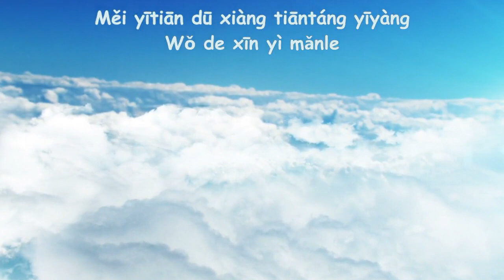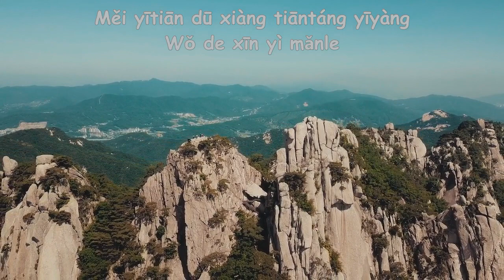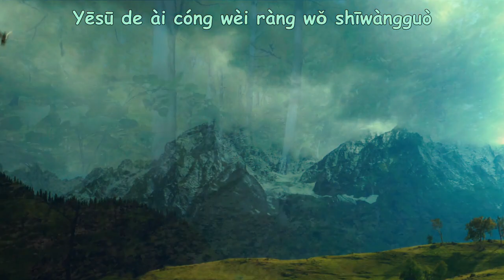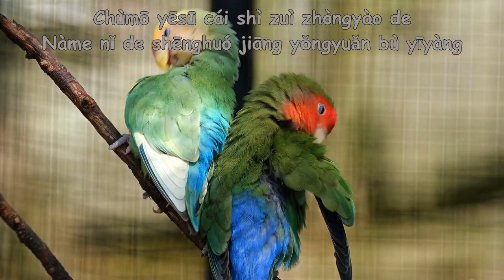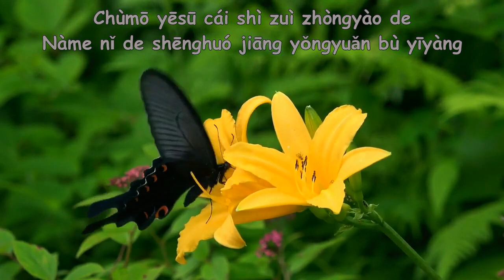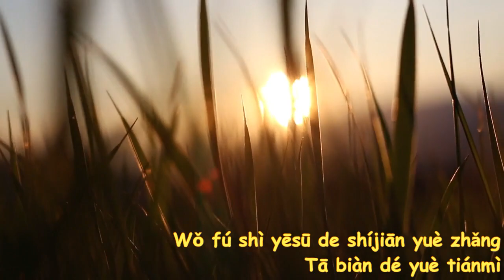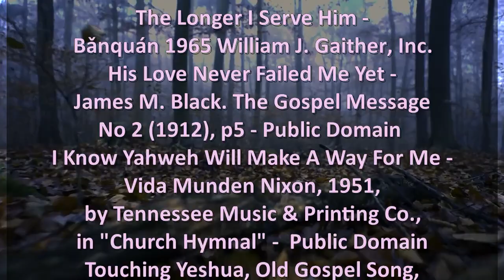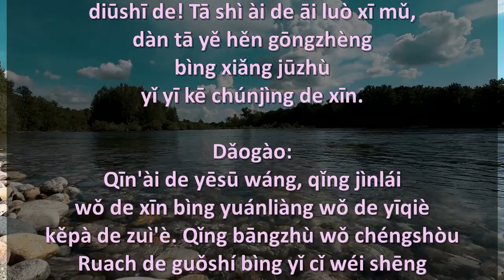The Longer I Serve Him Medley (Chinese)2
Fú shì yēsū de shíjiān yuè zhǎng, yēsū jiù huì biàn dé yuè tiánměi. Tā jiāng tā de ài cì gěi xìntú. Měi yītiān dū gǎnjué xiàng tiāntáng yīyàng, xīn kěyǐ yìchū, yīnwèi tā cóng wèi ràng tā de háizimen shīwàngguò! Tòuguò xiāngxìn tā de míngzì lái chùmō tā. Nàme nǐ de shēnghuó jiāng huì gǎibiàn, zài yě bù huì yīyàngle! Rúguǒ nǐ xuǎnzéguò shèngjié de shēnghuó bìng yuǎnlí cuòwù, tā jiù huì wèi nǐ kāipì dàolù.